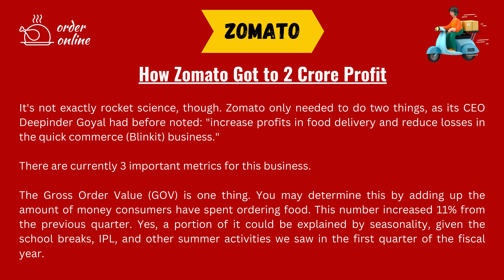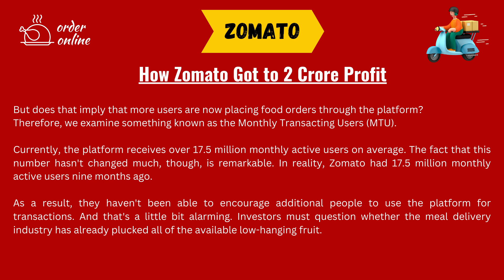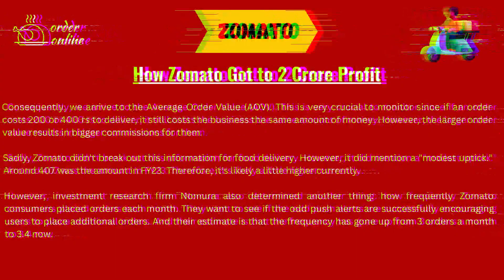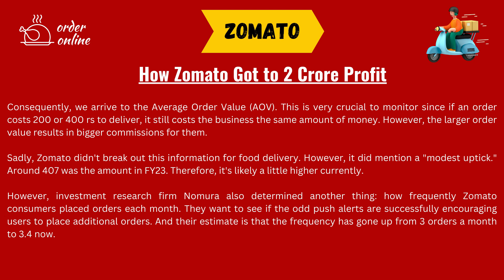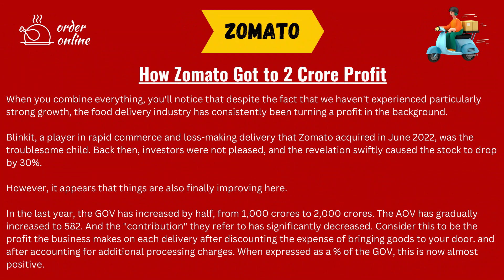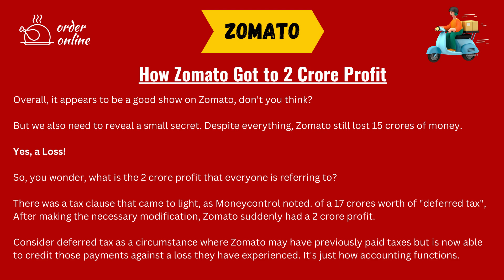Zomato - 2 Crore Profit - Impossible!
2 crores in post-tax profit. Zomato was successful in achieving that this past quarter. Is this profit here to stay ? Should the investors be Happy ?